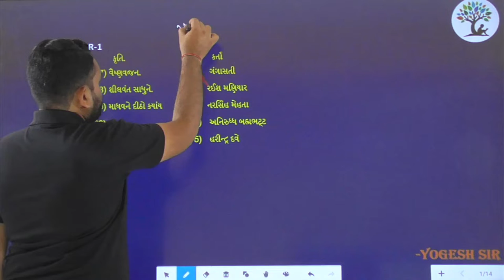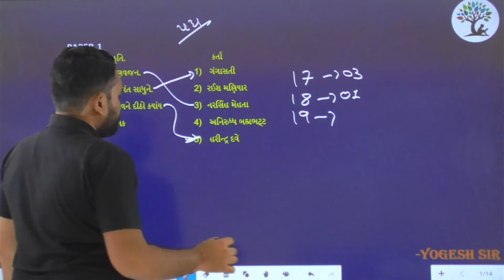Paper 1 | Que 17 - 20 | Gujarati | Alpha Vidhya Sankul | in Gujarati by Yogesh Sir